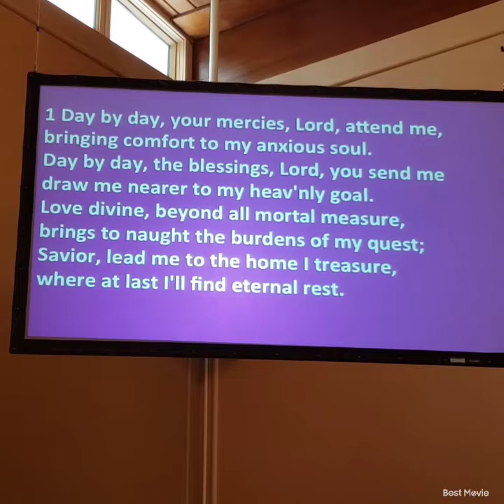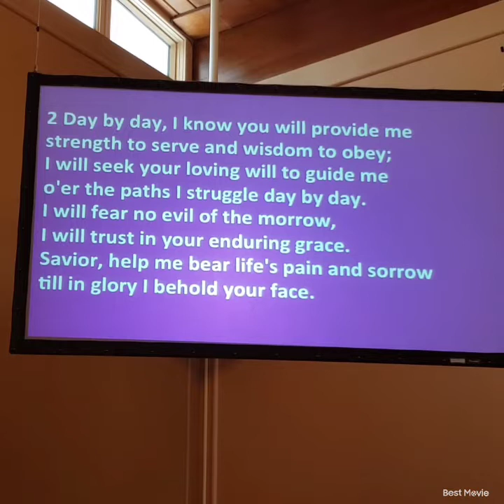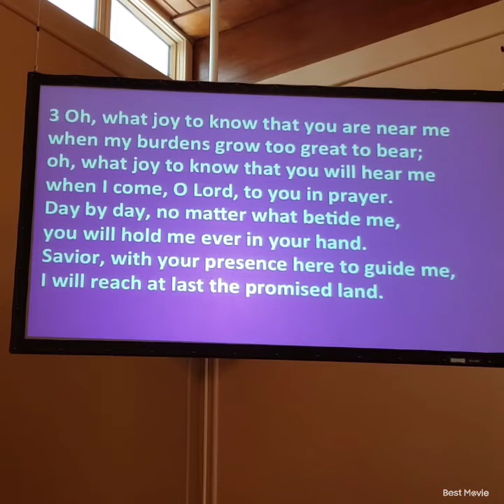Happy Lutherans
Teachings of the Lutheran faith focus on the Gospel, Benevolence and Forgiveness as well as Gratitude